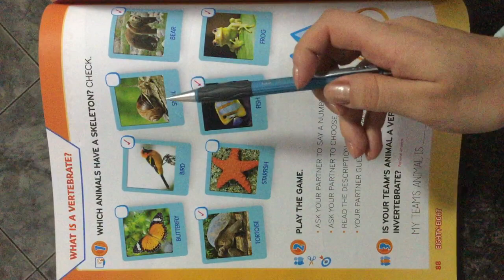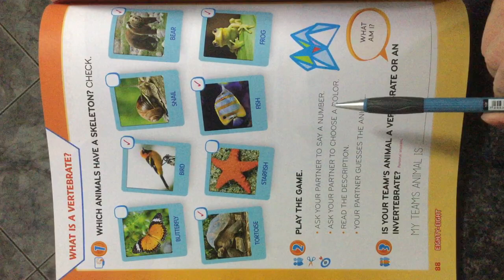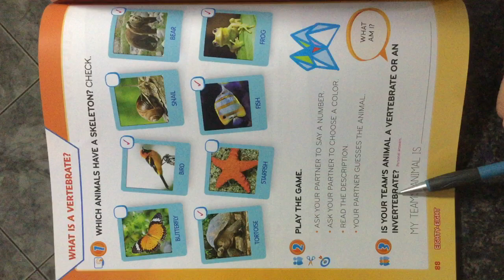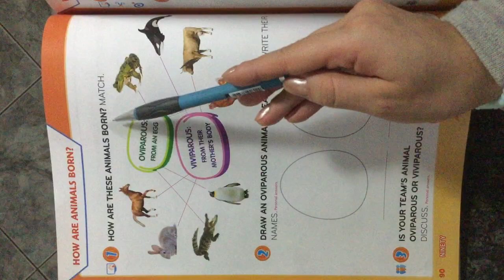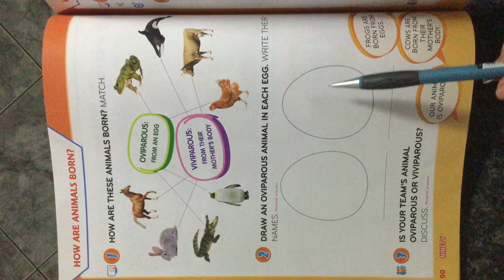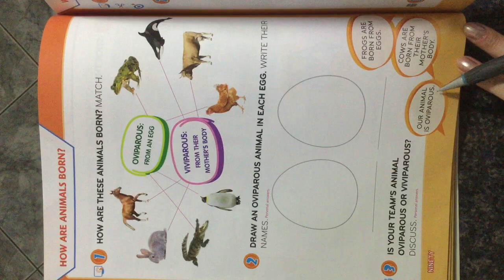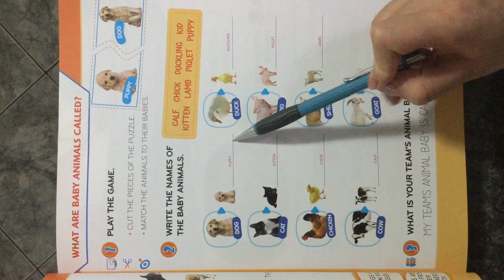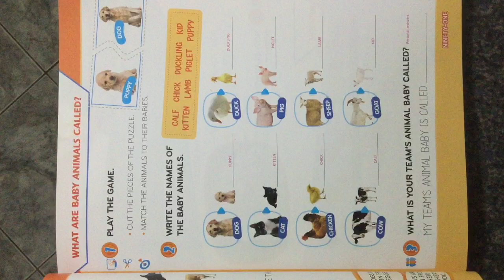2° ano Task 3